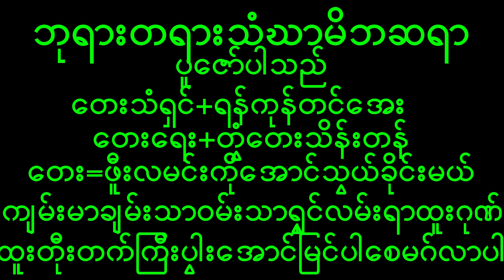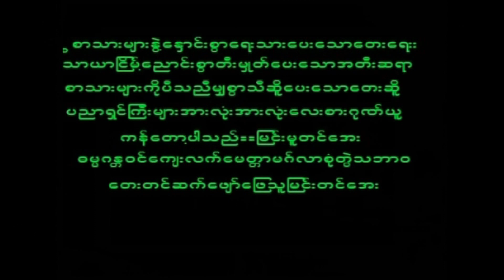December 4, 2022